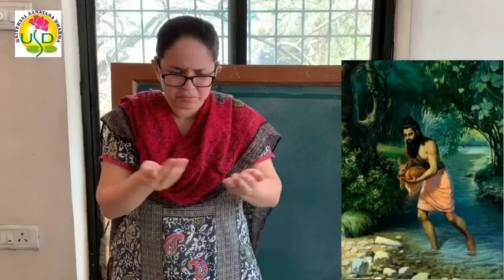Story of King Bharata by Madhura